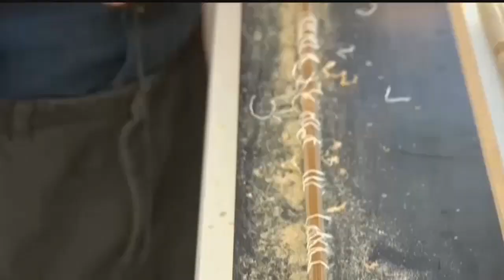Montana Made: Sweetgrass Rods